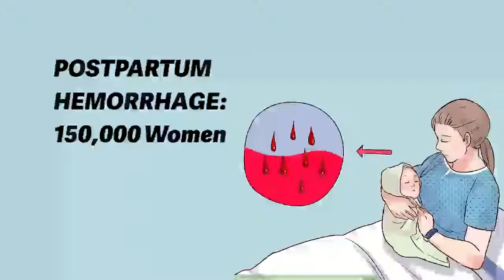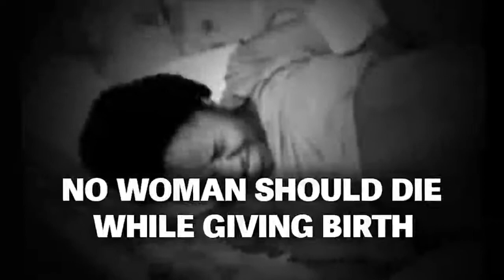The Maternal PPH project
Obstetric haemorrhage is the leading cause of maternal mortality globally, accounting for 127,000 deaths annually. Postpartum haemorrhage [PPH] secondary to uterine atony (failure of the uterus to contract) alone accounts for 60% of these deaths, thus a global concern. The Maternal PPH Wrap is an innovative affordable, user-friendly and emergency medical device to control PPH before professional intervention is available. The device administers a rhythmic external compressional massage, by application of radial forces on the atonic uterus. This transiently forces the uterine muscle to fall back to its position and stimulate the myometrium to contract, thus reducing blood loss from the uterus. This innovation is being implemented in Uganda, where many women still labour at home or clinic with the assistance of only family members or traditional birth attendants. In the event of PPH, the device is used to control PPH during transit to a hospital for advanced care.